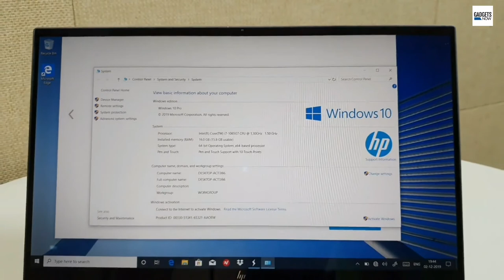HP Spectre x360 13 quick look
New HP Spectre x360 13 launched in India. The laptop features a 13% smaller footprint compared to the previous generation and is powered by 10th generation Intel Core processors. Here’s a quick look of HP Spectre x360 13